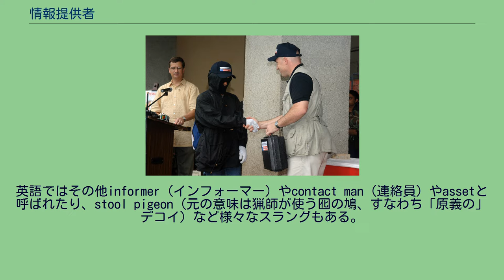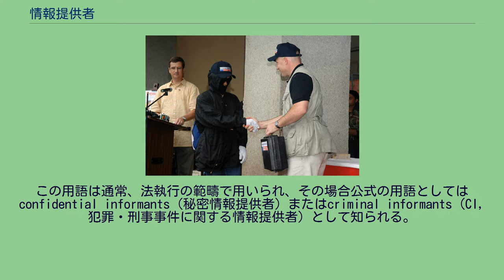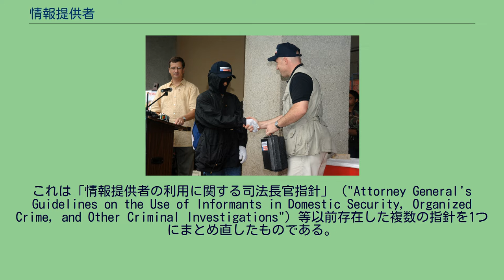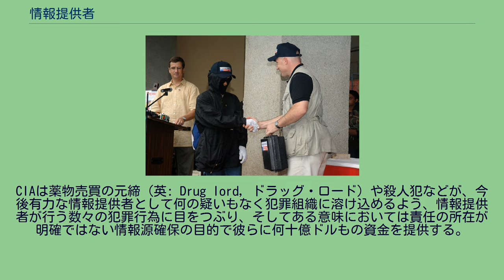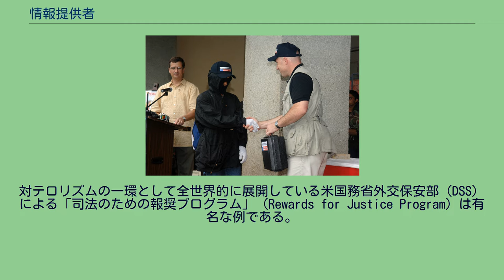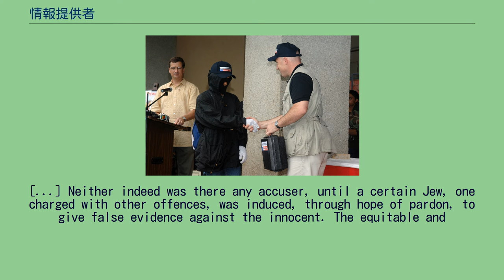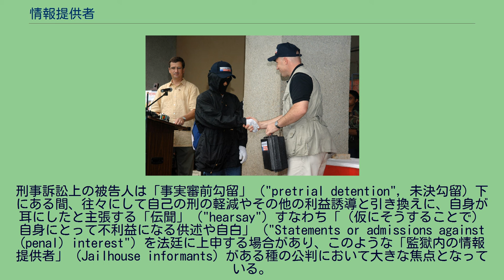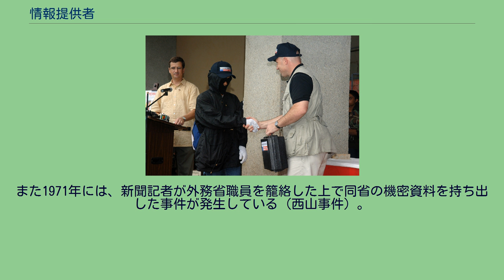情報提供者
アメリカ国務省代表者の謝意と懸賞金を受け取る情報提供者。
敵対者に察知されるのを避けるためか顔を覆っている。
彼/彼女のもたらした情報によりフィリピンのテロリスト、アブ・サヤフのメンバーであるカダフィ・ジャンジャラニ及びジャイナル・アンテル・サリ・ジュニア両名の殺害に成功した。
情報提供者（英: informant, インフォーマント）とは、ある人物または組織・団体に関する内部の情報を捜査機関や情報機関など別の組織に提供する人物の総称である。
日本語では情報屋、連絡員、協力者、タレ込み屋などとも言われる。
英語ではその他informer（インフォーマー）やcontact man（連絡員）やassetと呼ばれたり、stool pigeon（元の意味は猟師が使う囮の鳩、すなわち「原義の」デコイ）など様々なスラングもある。
また、これを密告者や内通者と呼ぶ場合は、情報を漏らされた側の立場から、批判的なニュアンスが込められているともいえる。
さらにはスパイ呼ばわりされる場合もある。
一方、内部告発者という表現もあるが、これに相当する英語のホイッスルブローワーは、内部の人物が、その所属する企業（非営利活動団体、等）がおこなう不正や犯罪を是正してもらいたいがためにやむなくおこなう、いわば善意的な告発を主にさす。
この用語は通常、法執行の範疇で用いられ、その場合公式の用語としてはconfidential informants（秘密情報提供者）またはcriminal informants（CI, 犯罪・刑事事件に関する情報提供者）として知られる。
加えて、悪意を持って利益を得るため、個人的な利得のため、または金銭的利益を得るために他の当事者の承諾を得ることなく組織外部の人間に情報提供することを揶揄する用語として用いられる場合もある。
しかしながら、この用語は政治、経済産業、及び学術分野でも用いられる。
アメリカ合衆国では「秘密情報提供者の使用に関する司法省指針」（"Department of Justice Guidelines, Regarding the Use of Confidential Informants"）という運用基準が存在する。
これは「情報提供者の利用に関する司法長官指針」（"Attorney General's Guidelines on the Use of Informants in Domestic Security, Organized Crime, and Other Criminal Investigations"）等以前存在した複数の指針を1つにまとめ直したものである。
この指針ではある一定の条件下での情報提供者の犯罪関与を許容することが認められている。
情報提供者は通常、組織犯罪に関連する人物、もしくはその組織内部の人物である。
組織犯罪というものは、まさしくその性質により、多くの人間を、互いに罪の意識を承知で様々な違法行為に関与させるものである。
秘密情報提供者（CI）が自らは寛大な処置をしてもらうことを目的に情報を売り渡すことはかなり頻繁にあり、金銭を得ることや警察に自身の犯罪行為を見逃してもらう代償として、長期間に渡り組織内部に潜入し情報を提供することもある。
また組織の人物が逮捕された後に一部が情報提供者に成り変わることもしばしばある。
殺人事件の捜査や麻薬取締を含め、警察の捜査手法として情報提供者を利用することはごく一般的なことである。
警察に有力な情報を提供することにより捜査を援護するいかなる市民も原義的には情報提供者である。
CIAは薬物売買の元締（英: Drug lord, ドラッグ・ロード）や殺人犯などが、今後有力な情報提供者として何の疑いもなく犯罪組織に溶け込めるよう、情報提供者が行う数々の犯罪行為に目をつぶり、そしてある意味においては責任の所在が明確ではない情報源確保の目的で彼らに何十億ドルもの資金を提供する。
このため情報提供者として振る舞う彼らに対しCIAが寛大な措置や便宜を図ることについて批判がある。
情報提供者は以前所属していた犯罪組織の仲間からは裏切り者と見なされることが常である。
組織の種類・規模がどのようなものであろうとも、情報を捜査機関に提供した者に対しては強い敵意が向けられるのはもっともなところである。
彼らは組織から脅威と見なされ、様々な処罰が下される。
すなわち、絶縁に始まり肉体的暴力または処刑、もしくはそれら全てというような悲惨な末路に彼らは至る可能性...